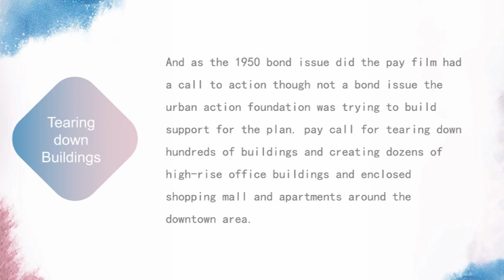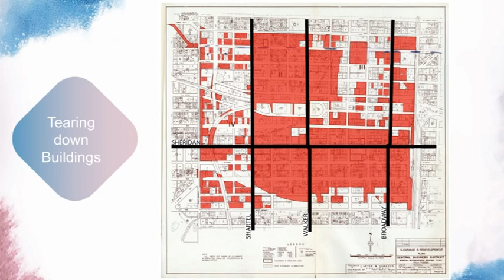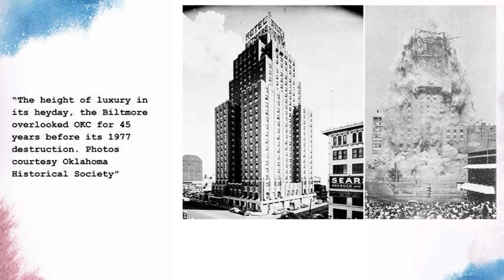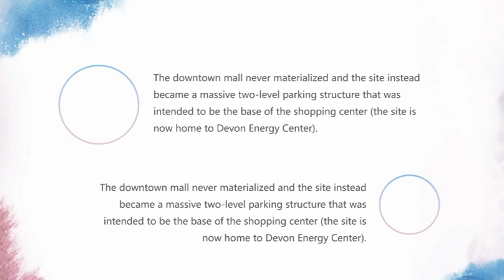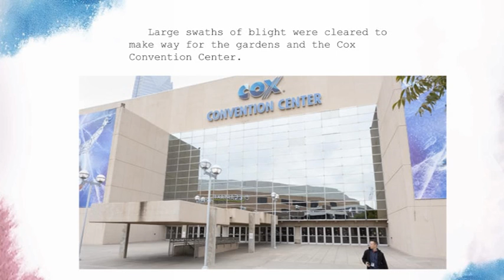Renewing the American City -Pei plan Yang Zhu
Oklahoma City urban reconstruction Pei plan